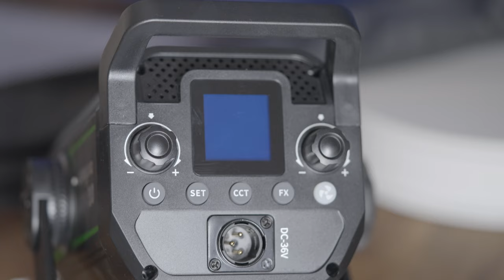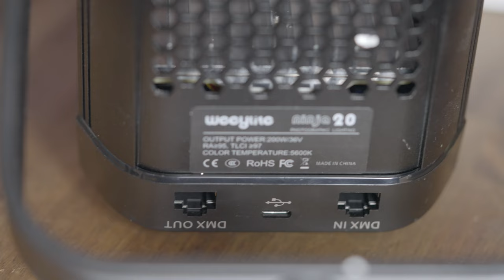ÚJ IZGALMAS BUDGET COB LED FÉNY ✖️ VILTROX WEEYLITE NINJA 20 ✖️ SZÁNTÓ PÉTER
A Viltrox egy izgalmas új fényt dobott a piacra: egy 200 wattos fény magas minőségű tudását csomagolta budget kategóriába. Ez a Weeylite Ninja 20. Nézd meg, hátha pont erre vártál! 😎

Timestamp:
00:00 Milyen a jó fény és milyen erős kell neked?
00:42 Disclaimer
00:58 Specifikáció, felépítés, kinek való
2:19 Mi van a dobozban
3:00 Hűtés, zaj, output
3:28 Kinek éri meg ez a fény
4:25 Záró gondolatok, mire figyelj